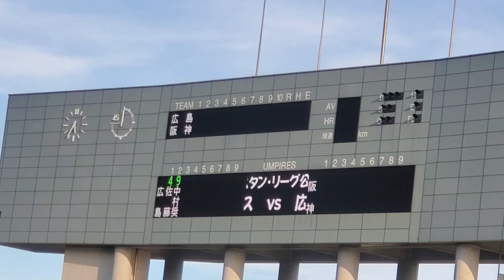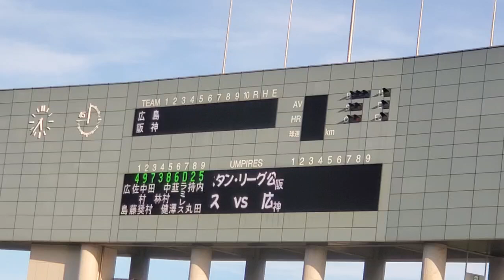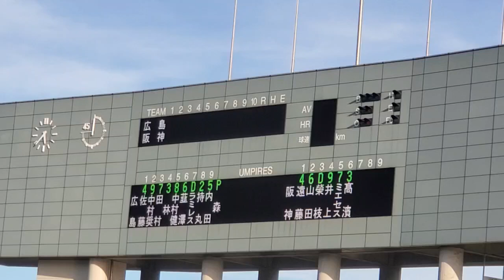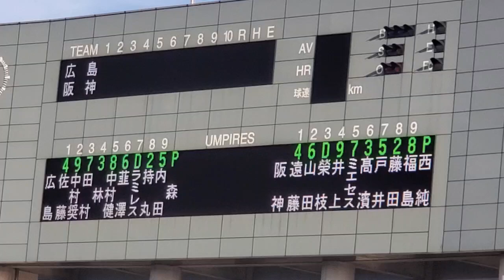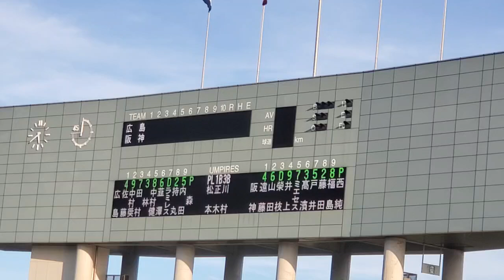試合前 2024年7月26日(金) 倉敷マスカットスタジアムむ